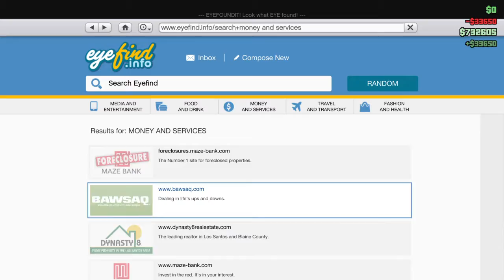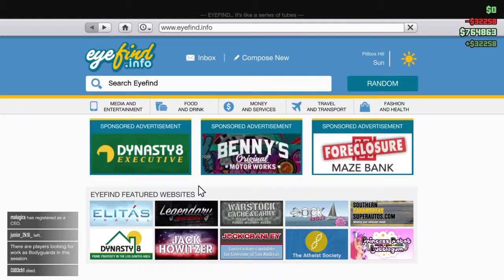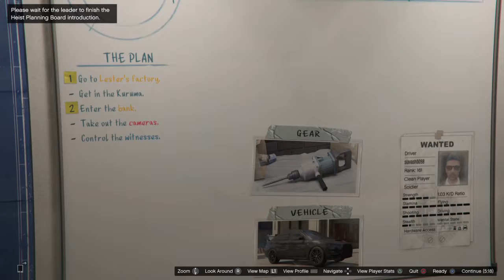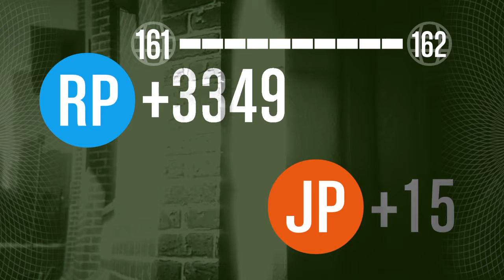Gta 5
hello every body welcome to zzzworldrifle,s channel i wil talk danish,english i wil stream and comment if i should do more videos every day like subscribe and why not give a comment se ya all later